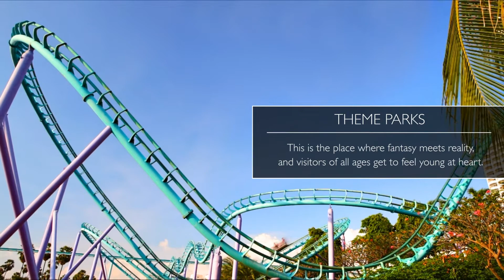Uncover The USA: Florida